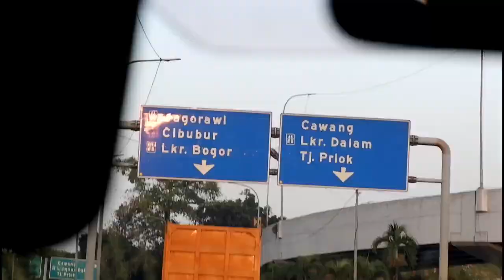Reyoni sama senior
Berkumpul dengan kerabat lama senior kita komedia
Semoga selalu sehat selalu dan tetap berkarya...